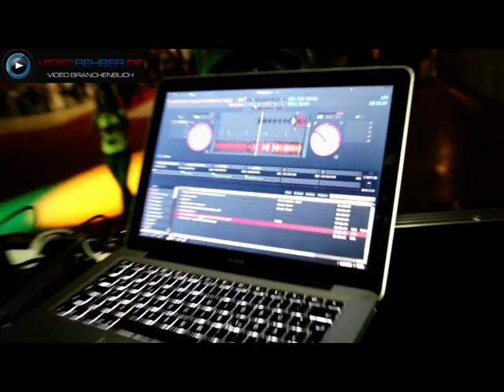HALAYFIEBER 23.12.2011 (PART1)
BU VIDEO HV-MEDIA PRODUKTION TARAFINDAN HAZIRLANMISTIR 0163/1314321 DIE MEGGA HALAYPARTY IN DÜSSELDORF RATINGEN HALAYFIEBER